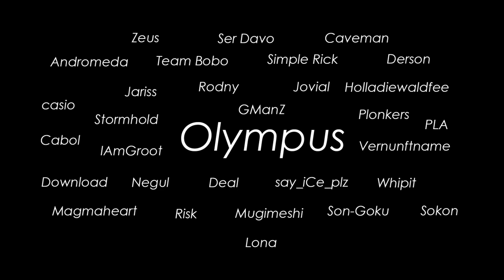Hero Wars Asgard Boss | Level 160 killed by Olympus 2 weeks in a row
In this Video you are going to watch how Olympus guild killed level 160 Boss 2 weeks in a row
First video show final attack by Vernunftname to boss level 160 and other part are 2 best battles to level 160 Boss by BeEzie and Andromeda

This video is for hero wars web and hero wars facebook

Хрониках Хаоса, асгард хроники хаоса